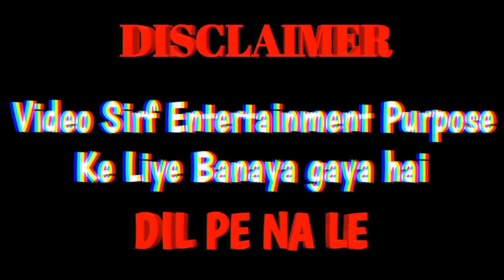अब सर्वनाश दूर नहीं part-1 | ishaan ali roast | worst youtube shorts | octopusbaba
अब सर्वनाश दूर नहीं part-1 | youtube shorts worst than instagram reels | octopusbaba